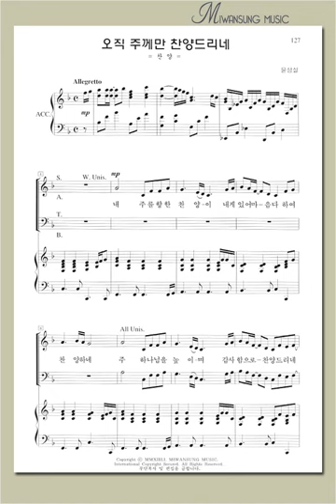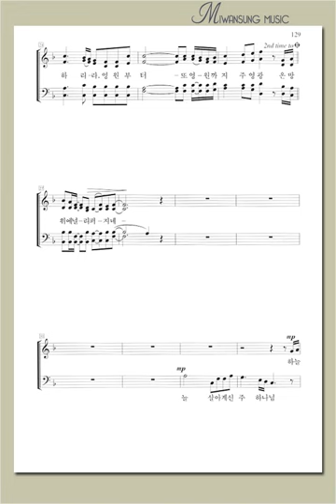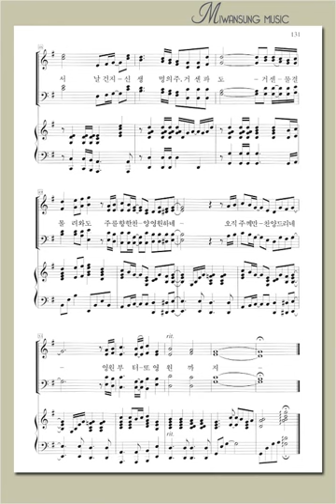소편성관현악 성가곡집 5 / 오직 주께만 찬양드리네